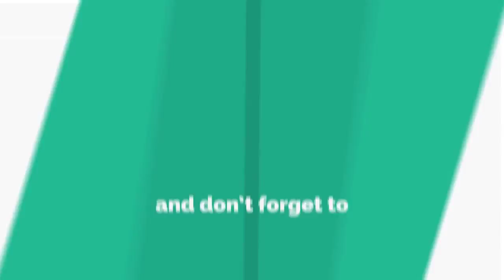Cambodia's economic situation in the wake of the current events of February 20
In this video we want to show you about Cambodia's economic situation in the wake of the current events of February 20 by Success Reveal

លោកបណ្ឌិត​ឆេង គឹមឡុង​ ដែលជា​នាយក​នៃ​មជ្ឈ​មណ្ឌល​នវានុវត្តន៍​ផ្នែក​អភិបាល​កិច្ច​និង​ប្រជាធិបតេយ្យ​​ នៃ​វិទ្យា​ស្ថាន​ចក្ខុ​វិស័យ​អាស៊ី បកស្រាយពីស្ថានភាពសេដ្ឋកិច្ចកម្ពុជាចំពោះ​ការរីករាលដាល​ជាថ្មី​នៃ​ជំងឺ​កូវីដ១៩​ក្នុងស​ហ​គមន៍ឬហៅថា​ ព្រឹត្តិការណ៍​២០​កុម្ភៈ​នាពេលនេះ។

✮✮✮✮✮ Enjoy!

✡ ABOUT US ✡
.: Why We create SUCCESS REVEAL channel :.
1. To inspire, Motivate, create new entrepreneur
2. Share Business knowledge, Entrepreneurship, Success
3. Free Business Education Online